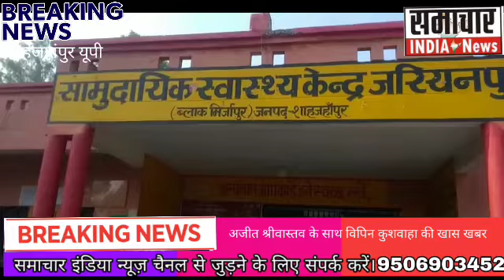जनपद शाहजहांपुर *तेज गति से जा रहा है थ्री व्हीलर टेंपो पुलिया से टकराया जिसके बाद खाई में पलटा* थ